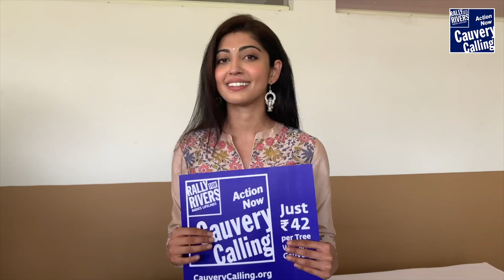Day 3 Highlights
The Motorcade makes its way from Hunsur towards Mysuru (the birthplace of a certain Mystic whom you may be familiar with!). Sometimes Sadhguru stops just to spend time at the banks of Cauvery and drink the water, while on other occasions they slow down to acknowledge cheering bystanders who show their support by waving Cauvery Calling banners. Wherever they go, the atmosphere is electric!